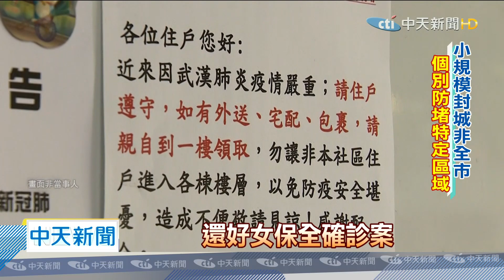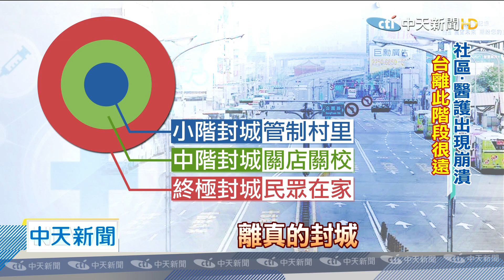20200423中天新聞 「封城」影響你我生活 「三階段」兵推非「全封」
新北市在21日，完成封城兵推，台中、高雄也表態跟進，台北市長柯文哲也透露，下週將進行「桌上演習」，許多民眾以為封城，就是「全市封鎖」？其實並不盡然，根據北市官員透漏，至少會分三個階段，第一階段針對，小規模社區感染，封鎖大樓，或是封鎖單一個里，第二階段則是，宛如新加坡的半封城，或是日本的軟封城，到了最後階段才是「硬封城」，包含捷運在內大眾交通停駛，民眾得留在家中，交通也受到限制，但台灣距離「硬封城」還很遠，民眾無須恐慌。